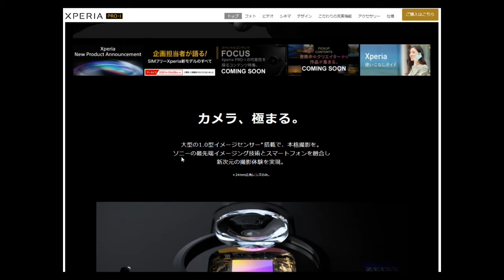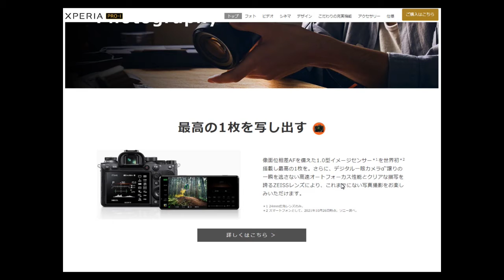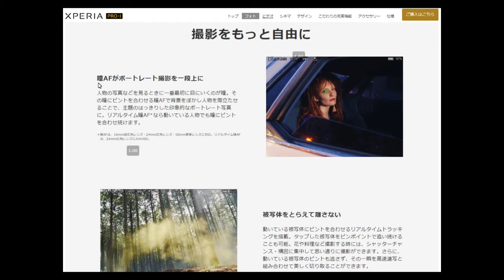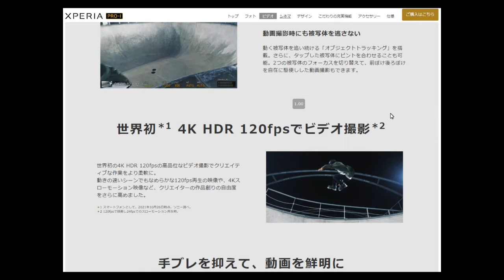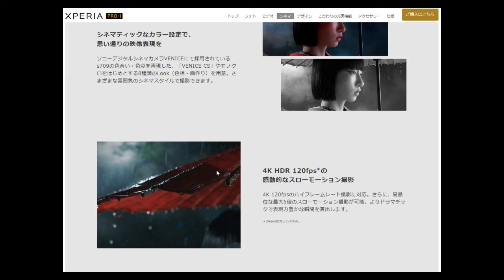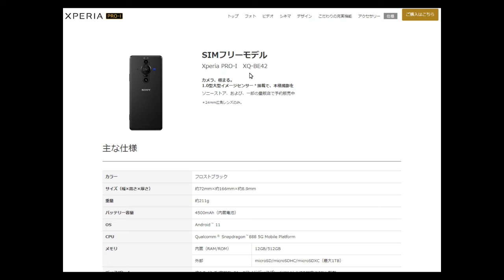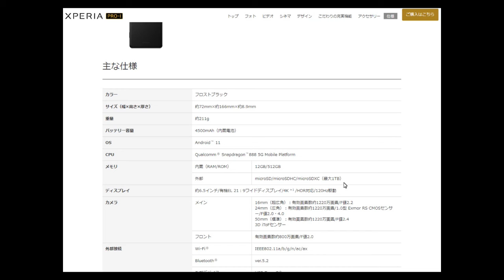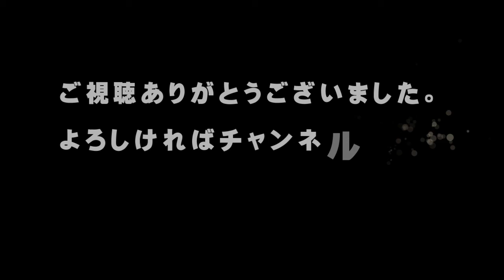【ソニー】１２／１５、本格カメラ機能を搭載したSIMフリースマホ『Xperia PRO-I』を発売！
「こんにちは、」

ソニーが、本格カメラを搭載したSIMフリースマホを１２／１５に発売します。

その名は、『Xperia PRO-I』。

大型の1インチのCMOSセンサー搭載していて、プロカメラマンが使用することができるレベルになっているそうです。

カメラにこだわりがあるスマホ好きの人にも人気が出るかも知れません。

今回は、ソニーの本格カメラ機能を搭載したSIMフリースマホ『Xperia PRO-I』を紹介します。